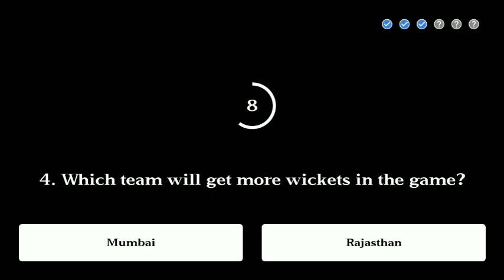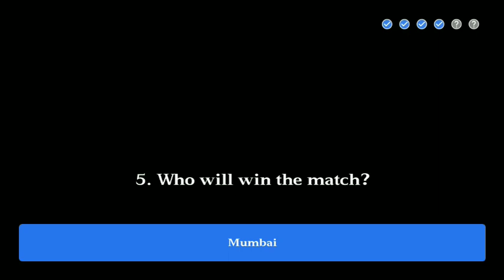Power Play With Champions 100% Predictions Quiz Answers Today | 6th October 2020 | MI VS RR | IPL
Flipkart Power Play Contest Poll Result | Flipkart Power Play Contest Answers | Flipkart Power Play with Champions | Mumbai Vs Rajasthan | MI Vs Rajasthan Royals | Mumbai Indians Vs Rajasthan Royals
6 October 2020

Google Secret poll link Rajasthan Royals Vs Kolkata knight riders:-

Expert opinion on Chennai Vs Hyderabad match :-
Punjab Vs Mumbai IPL Match Prediction
Kings XI Punjab Vs Chennai super kings IPL Prediction
KXIP Vs CSK  Ipl Match expected team
 MI Vs SRH ipl match expected team

Mumbai Vs Hyderabad, Sharjah
Punjab Vs Chennai, Dubai
1) Flipkart Daily Trivia Answers – Daily Gems winners also so many Rs.25 voucher winners
2) Flipkart Fake or Not Fake Answers – Daily many are getting RS 1000 and Rs 50 vouchers
3) Flipkart Bid and win Answers – So Many Product winners from this channel you can find proof in community section
4) Flipkart Great India Dance off Answers – Many RS.1000, Rs 100 and Rs 50 Voucher winners
5) Flipkart Kya Bolti Public (Season 3 is coming shortly) – We have produced so many Rs 1 Lakh winners out of which we have uploaded winning proof and Interview of 5 Winners. Other 2 contacted later.
6) Amazon Daily Quiz Answers – Many QUIZ Channel Subscribers are winners who won prizes. You can check Interview with proof and photo of winner.
7) Amazon Special Quiz Answers
8) OYO Daily Quiz Answers
9)  Flipkart Mobile Quiz and other special Quiz Answers
10) Flipkart Power Play Contest Answers

If you are not able to join our telegram Channel by above link then please search @QuizAns on Telegram. You will find same profile picture of Quiz Channel as it is in YouTube.

5 October 2020,RCB vs DC,

Play Flipkart Video presents Powerplay with Champions and win assured rewards if 3 out of 6 prediction 5 October 2020

Go to the Flipkart Game Zone or the Video section on Flipkart app and open Powerplay with Champions. Answer the questions and if all 3 out of 6 answers are correct, win minimum 5 supercoins daily also vouchers upto Rs 1000